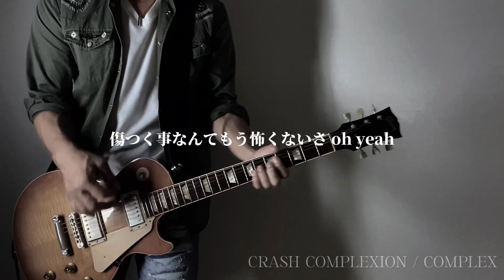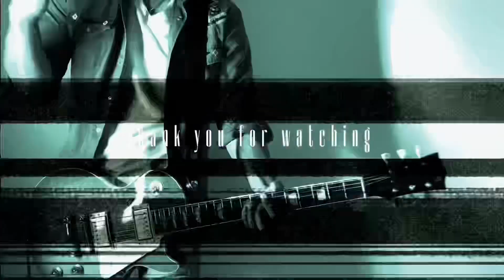『CRASH COMPLEXION』TOUR1989 COMPLEX / guitar cover-☆